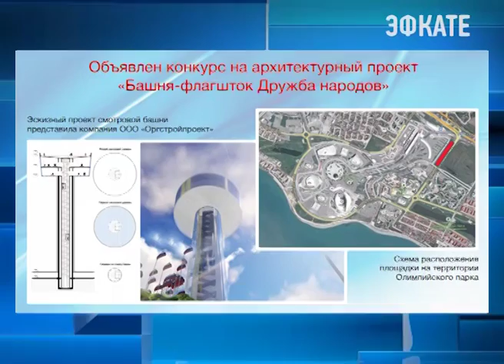Башню-флагшток «Дружба народов» построят в Сочи в 2017 году. Новости Эфкате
Пока эта дата ориентировочная. Масштабный проект должен ещё пройти согласование в Минстрое страны. Ну а сегодня в Сочи прошла уже вторая встреча авторов проекта с главой города Анатолием Пахомовым.

За круглым столом — архитекторы, разработчики, авторы и идейные вдохновители проекта Башня-флагшток «Дружба народов». В их числе — известный телеведущий Николай Дроздов. Позади — 4 года разработки проекта. Впереди — сложный этап реализации. Вот так будет выглядеть Башня. Место уже выбрано — въезд в Олимпийский парк. Идея построить такой грандиозный объект и сама идея — башня «Дружбы народов», очень символична для города, отметил Анатолий Пахомов.

Сочи. Новости.
Телеканал Эфкате.